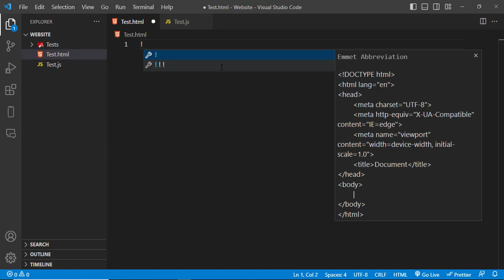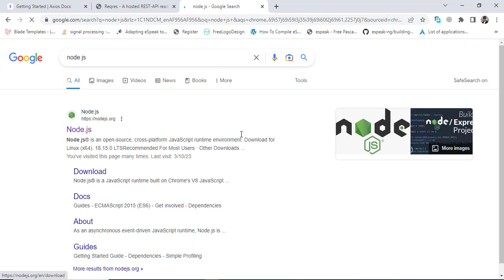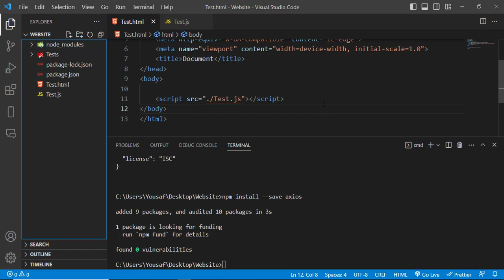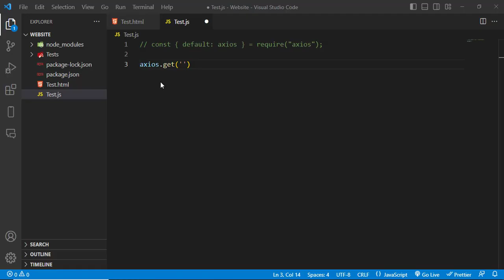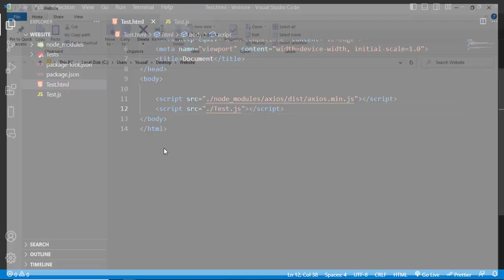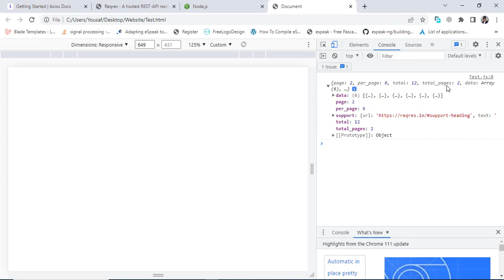How to Use Axios in JavaScript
Axios Tutorial: This video is about How to use Axios in JavaScript. Axios is a promise-based HTTP library that lets developers make requests to either their own or a third-party server to fetch data. It offers different ways of making requests such as GET , POST , PUT/PATCH , and DELETE